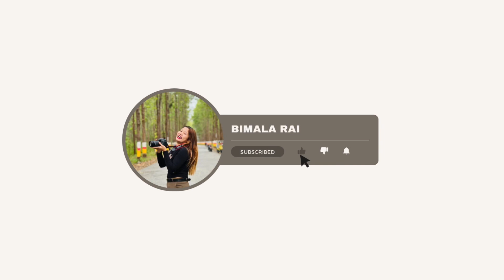Eating spicy noodles ll yummy spicy noodles ll#asmr video mukbang food ￼￼